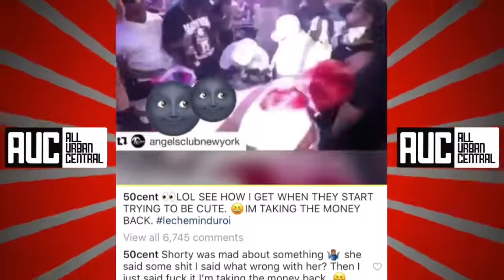50 Cent Explains Why He Took His Money Back From Dancers At Strip Club